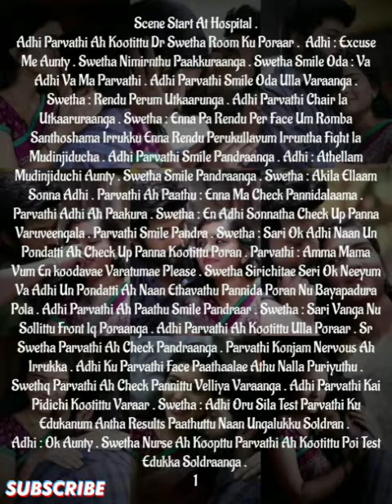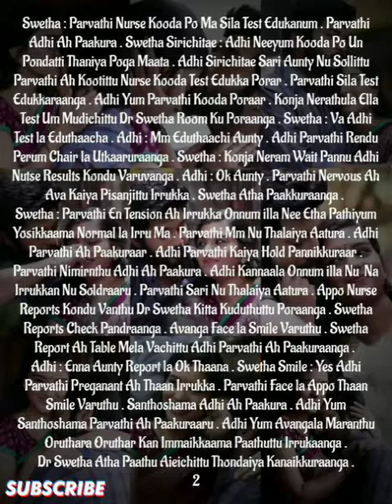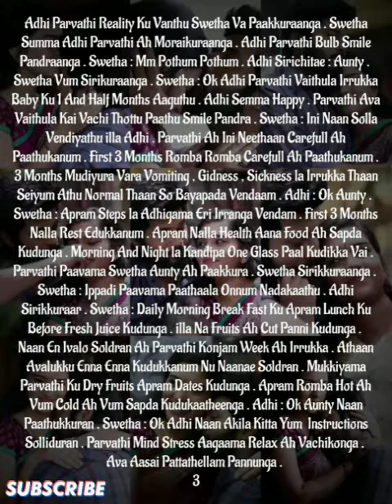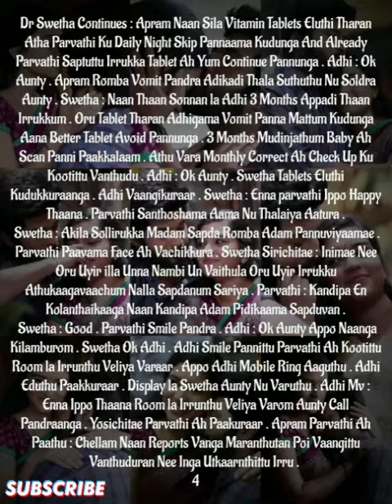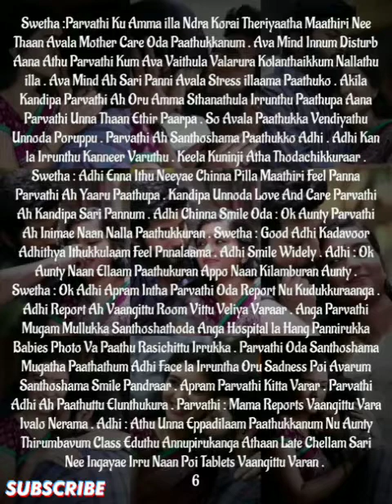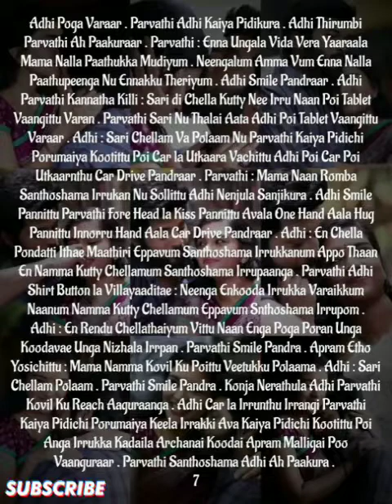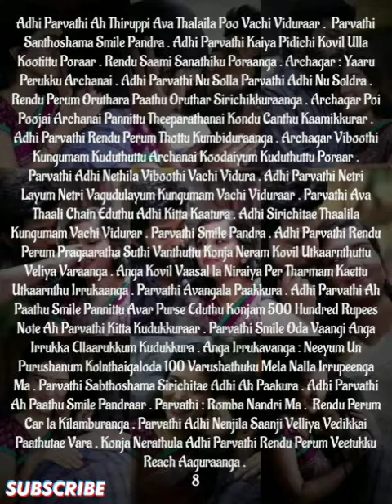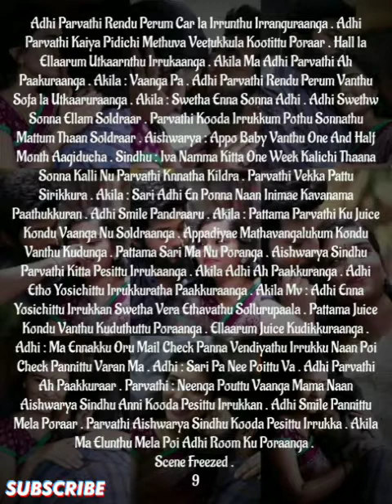Ennamellam Neethane Enuyir Kaathalanae || Episode 153 || AP Tale Time